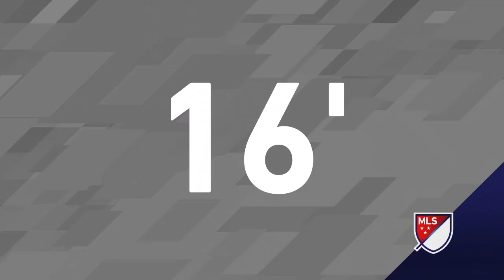BIGGEST WIN IN HISTORY | Atlanta United 7-0 N.E. Revolution | MLS | 2017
A historic night in Atlanta as the red, black and gold put up seven unanswered goals against the New England Revolution.